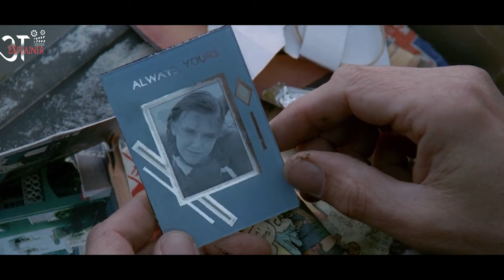Father and Daughter 1996🍿| Film/Movie Explained in Hindi/Urdu Summary | Ankita Explainer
( Movie info )🍿

In 1947, Humbert Humbert, a middle-aged European professor of English literature, travels to the United States to take a teaching position in New Hampshire. He rents a room in the home of widow Charlotte Haze, largely because he is sexually attracted to her 14-year-old daughter Dolores, also called "Lo", whom he sees while touring the house. Obsessed from boyhood with girls of approximately her age (whom he calls "nymphets"), Humbert is immediately smitten with Lo and marries Charlotte only to be near her daughter.

Charlotte finds Humbert's secret diary and discovers his preference for her daughter. Furious, Charlotte runs out of the house, when she is struck by a car and killed, with Humbert eventually telling Lo about her mother's death. Charlotte's death frees Humbert to pursue a romantic and sexual relationship with Lo, whom he nicknames "Lolita". Humbert and Lo then travel the country, staying in various motels before eventually settling in the college town of Beardsley, where Humbert takes a teaching job and Lo begins attending Beardsley Prep School, an all-girls Catholic school. Humbert must conceal the nature of his relationship with Lolita from everyone – strangers they encounter when traveling as well as the administration at Beardsley. He presents his relationship with Lo to the world as a father and daughter. Over time, Lo's increasing boredom with Humbert, combined with her growing desire for independence and realization of their relationship, fuels a constant tension that leads to a fight between them. Humbert's affection for Lo is also rivaled by another man, playwright Clare Quilty, who has been pursuing Lo since the beginning of the pair's travels. Lo eventually escapes with Quilty, and Humbert's search for them is unsuccessful, especially as he doesn't know Quilty's name.

Three years later, Humbert receives a letter from Lo asking for money. Humbert visits Lo, who is now married and pregnant. Her husband, Richard, knows nothing about her past. Humbert asks her to run away with him, but she refuses. He relents and gives her a substantial amount of money. Lo also reveals to Humbert how Quilty actually tracked young girls and took them to Pavor Manor, his home in Parkington, to exploit them for child pornography. Quilty abandoned her after she refused to be in one of his films.

After his visit with Lo, Humbert tracks down Quilty and murders him. After being chased by the police, Humbert is arrested and sent to prison. He dies in prison in November 1950 due to a coronary thrombosis, and Lo dies the next month on Christmas Day from childbirth complications.

Tags Ignore✋